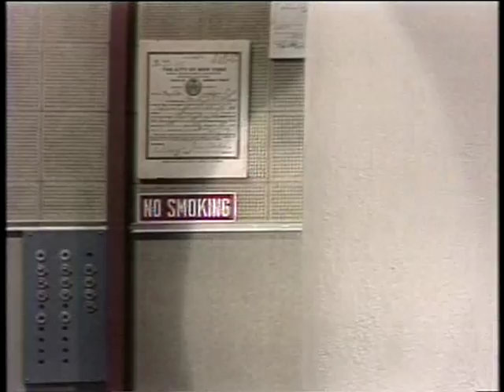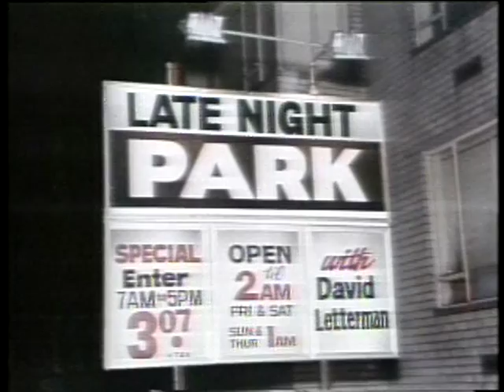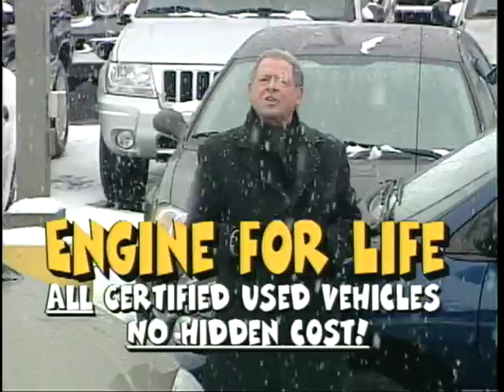Dave Campo Tribute.m2p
For my friend Dave Campo. A tribute to one of the World's Greatest Pitchmen who just happened to specialize in selling cars. Dave passed away 9/16/11. I shot thousands of commercials with Dave from 1984 onward for Latham Motors, 1-800-Car Loan, Hertz of Magic Valley, and a sprinkling of other folks. Dave was a private, caring man with a drive for perfection and a smile that would light up a room. Dave's viewpoint on marketing was simple, to the point, and is still valid. Tell them what you've got, price it right, and tell them often. It isn't as hard as "marketers" make it out to be.